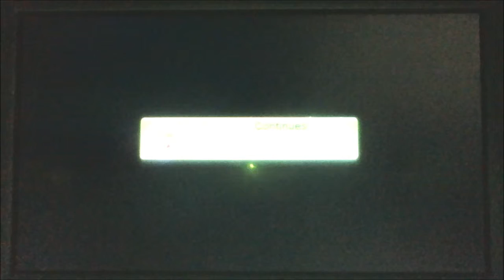Let's play Luigi part 4: The zombie apocalypse.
our last episode before the zombie apocalypse. They got Dan! lol jk